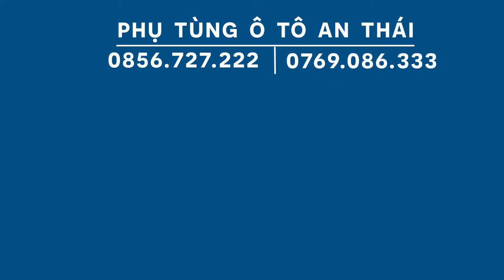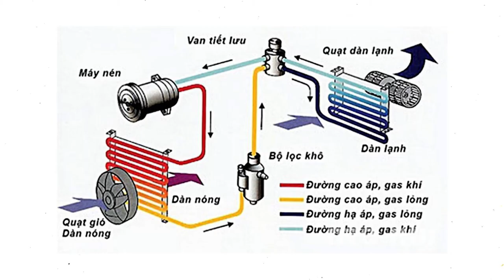Nguyên lý cấu tạo của dàn lạnh điều hòa ô tô